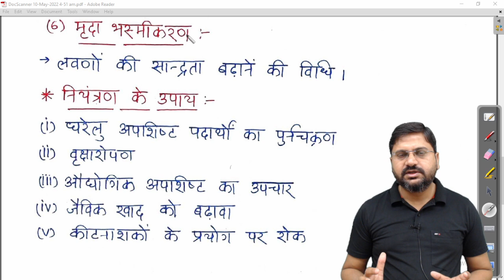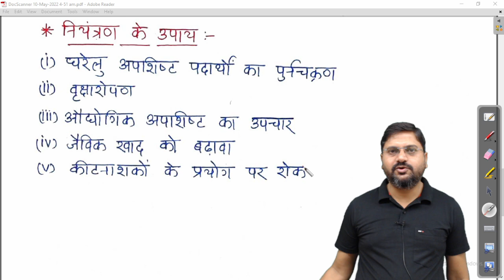मृदा प्रदूषण | soil pollution | class11unit14video12 | 11th chemistry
हैल्लो बच्चों !

1. mrida pradushan class 11 chemistry
2. mrida pradushan up board ncert
3. soilpollution class 11 chemistry in hindi
4. mitti pradushan kise kahate hain
5. soil pollution kya hota hai
6. soil pollution chemistry class 11 chapter 14
7. mrida pradushan with notes ncert
8. mruda pradushan live classes kmd saharanpur application
9. chemistry ke liye best application
10. mruda pradushan class 11 chemistry by kmd saharanpur